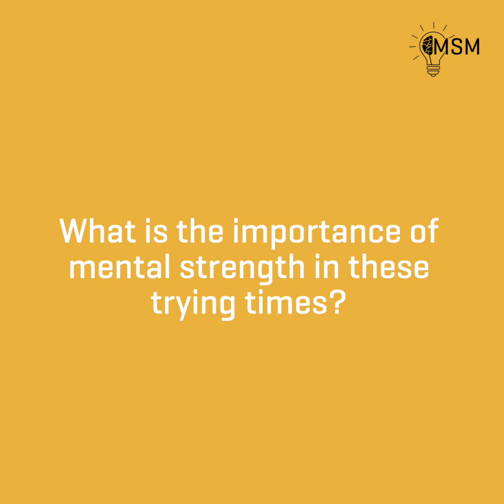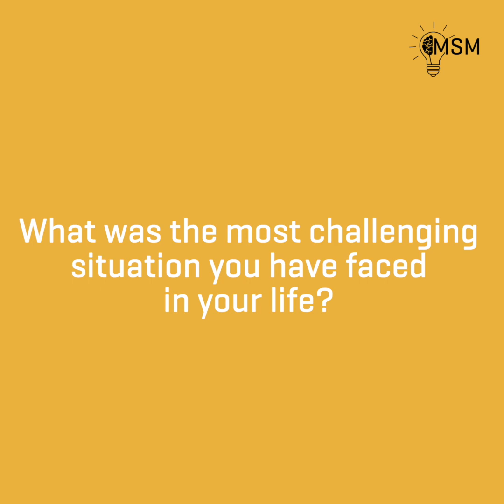M.S.M - Episode 3 - V.V.S Laxman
The very very special, V.V.S Laxman speaks about the importance of mental strength in these difficult times and also talks about how he made the critical choices that defined his distinguished career.